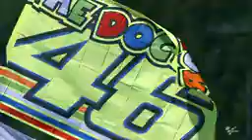Hero Tonight Valeyellow46144p Moto GP